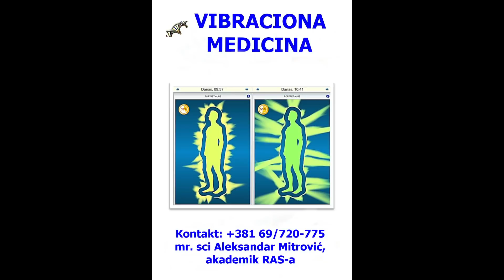ПРОФ. ДР НАДА КОСТИЋ: СТРАШНИ СУД СВЕТСКЕ ОЛИГАРХИЈЕ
Srdacno,
Aleksandar Mitrovic,
magistar psihologije i psihoterapeut,član Razvojne akademije nauka i Međunarodne srpske akademije nauka i umetnosti